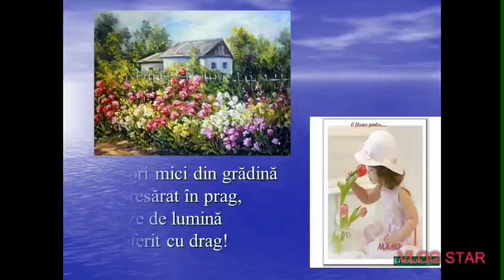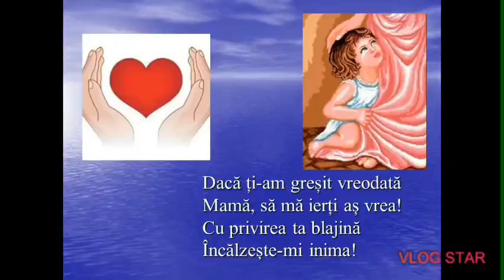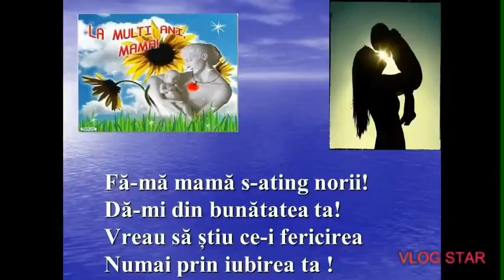APEASĂ PE CLOPOȚEL PENTRU A PRIMI NOTIFICARE MÂINE LA UN VIDEO NOU